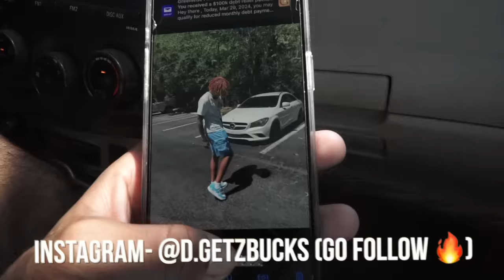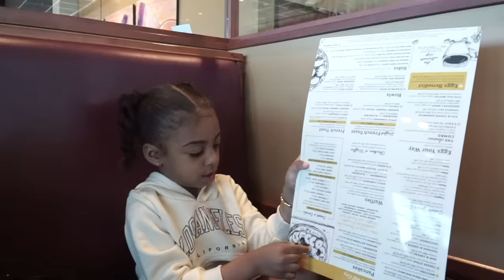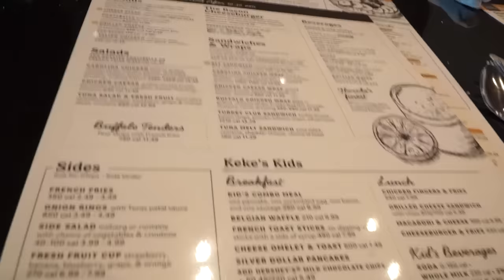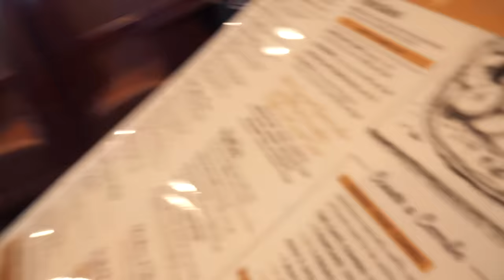I TOOK THE GIRLS TO BRUNCH.